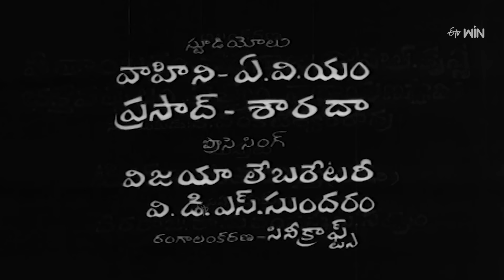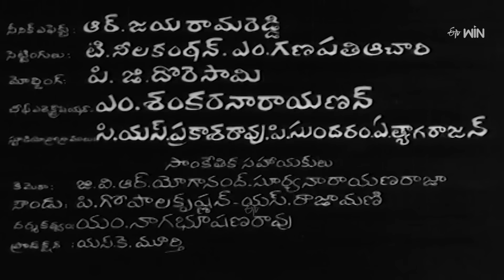Baghdad Gaja Donga Full Movie | N. T. Rama Rao,Jayalalithaa,Rajanala,Relangi,Padmanabham |ETV Cinema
Baghdad Gaja Donga Movie Cast & Crew:-

Directed by           D. Yoganand
Written by             Samudrala Jr (dialogues)
Screenplay by      D. Yoganand
Produced by         P. Padmanabha Rao
Starring                 N. T. Rama Rao
                                Jayalalithaa
Cinematography   G. K. Ramu
                                Ravikant Nagaich
Edited by               G. D. Joshi
                               G. Siva Murthy
Production           Padma Gowri Pictures
company
Country                 India
Language             Telugu